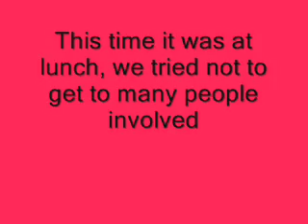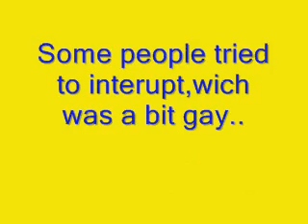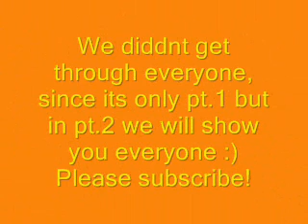HSO members Pt 1 (At School)